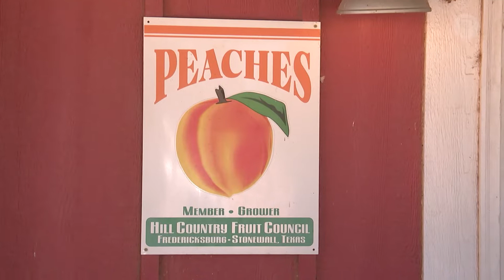Peach Farm Drought Impacts HD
The intense heat and drought are sure being felt in the Texas Hill Country.

Justin Michaels met with one farmer there who shares what his family is having to do to overcome production challenges with their peach tree crops. 🍑